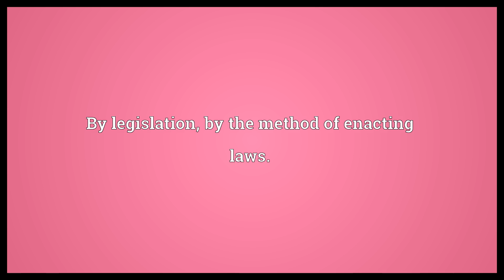Legislatively Meaning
Video shows what legislatively means. By legislation, by the method of enacting laws..  Legislatively Meaning. How to pronounce, definition audio dictionary. How to say legislatively. Made with MaryTTS and Wiktionary